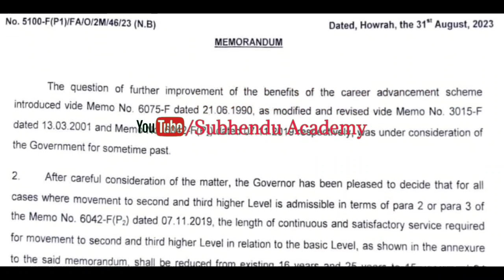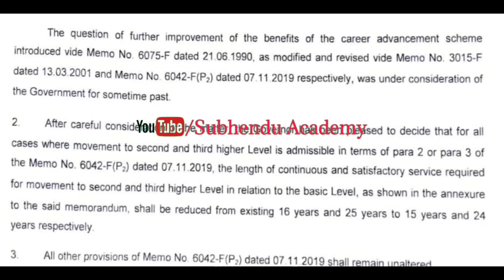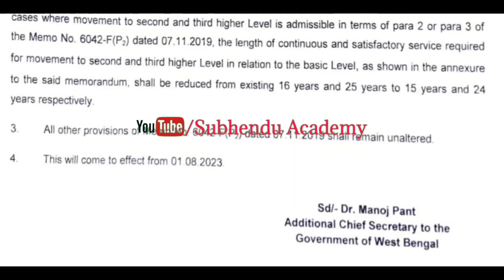এই মাত্র রাজ্যের অর্থ দফতর থেকে খুবই গুরুত্বপূর্ণ একটি নির্দেশিকা জারি করা হলো